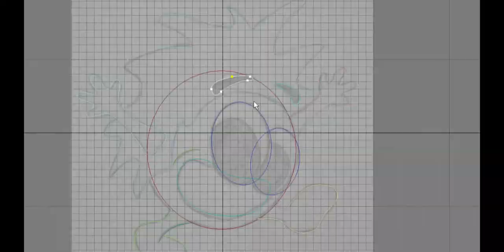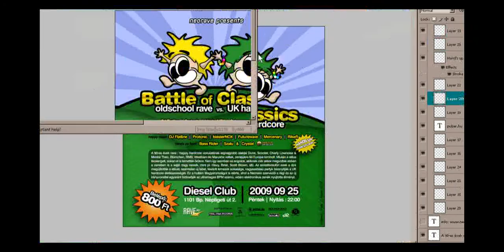How to make a rave flyer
drawing : Bettu |
graphic design & music : blasterNOX |
assistant : Kormi